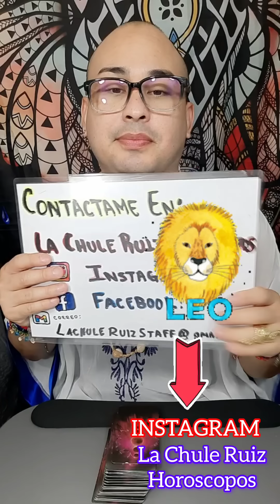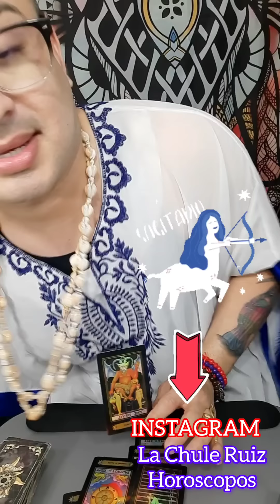HOROSCOPOS ENERO 8 AL 14